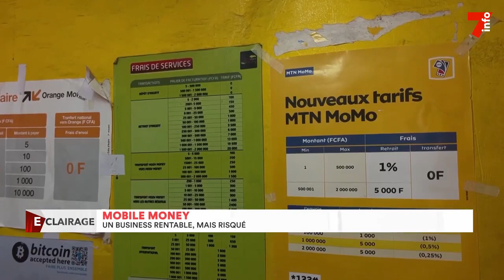Mobile Money : un business rentable, mais risqué